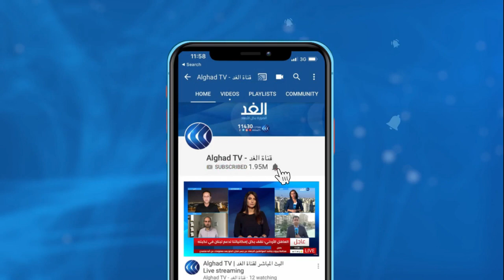مشروع قانون أمريكي يجبر إدارة ترامب على فرض عقوبات على تركيا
وافق المشرعون الأمريكيون على تشريع دفاعي سيجبر إدارة الرئيس ترامب على فرض عقوبات على تركيا، لشرائها نظاما صاروخيا روسيا.